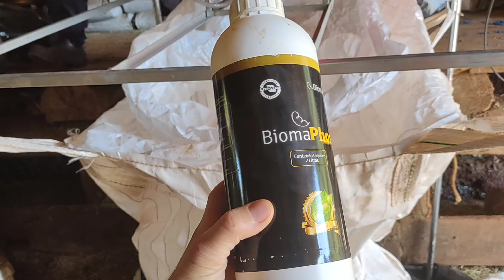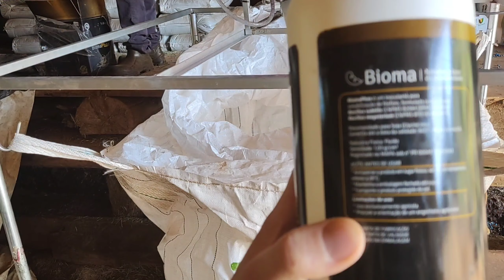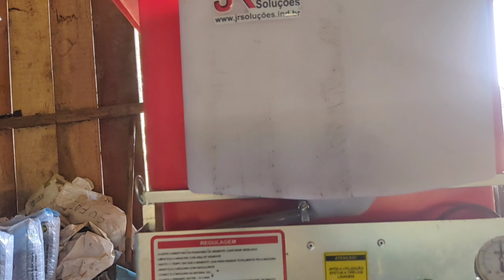Inoculando semente de SOJA (veja como funciona)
Inoculando semente de SOJA veja como funciona em detalhes. Esta é a primeira fase do plantio de soja 2022, preparando a semente de soja, com um inoculador de sementes, que é um produtos com bactérias na semente de soja, um fixadores de nutrientes pro soja. E vou mostra em detalhes a maquina que usamos para fazer este tratamento na semente de soja, está maquina para fazer tratamento de sementes, facilita muito o trabalho. Veja como inocular sementes seja de soja, milho, trigo entre outros. E depois da semente de soja tratado com inoculante, nos colocamos a semente de soja no big bag, para facilitar o abastecimento da plantadeira com soja e com isso começando o plantio de soja.
   Tudo isso e muito mais vc encontrar aqui no canal Rural Fankhauser, a vida no campo e o dia a dia no sitio Fankhauser.